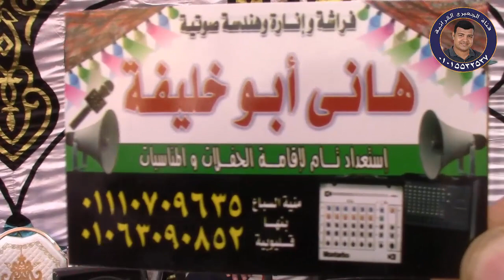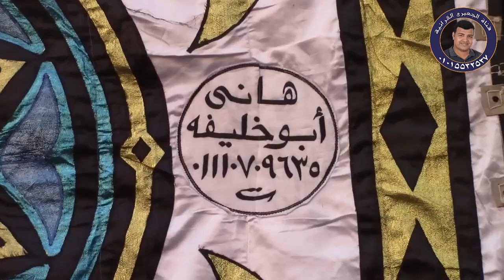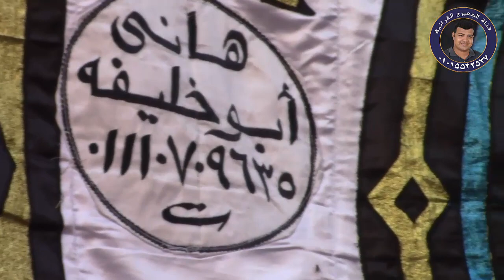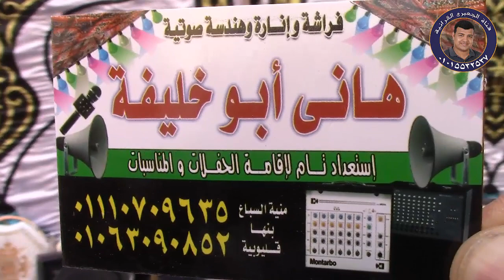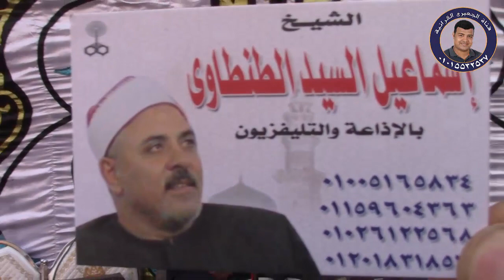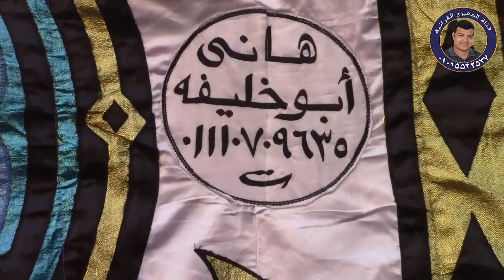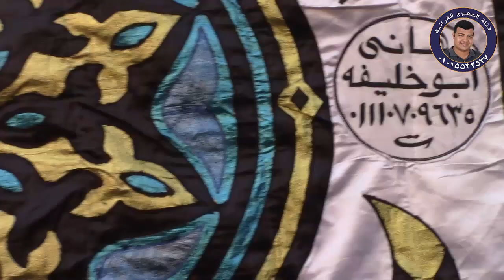الشيخ إسماعيل الطنطاوى | أول النحل عزاء كريمة الحاج عبدالفتاح غزالة كفر مويس - بنها 16-4-2019